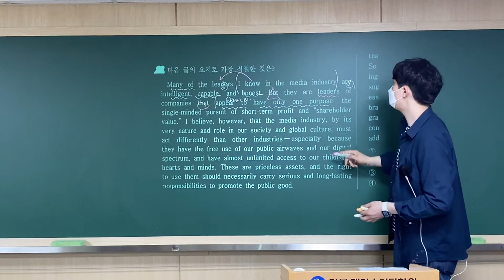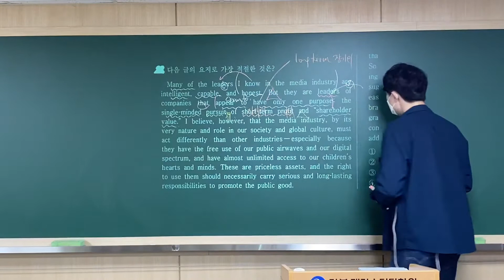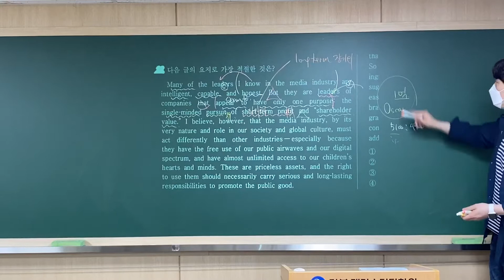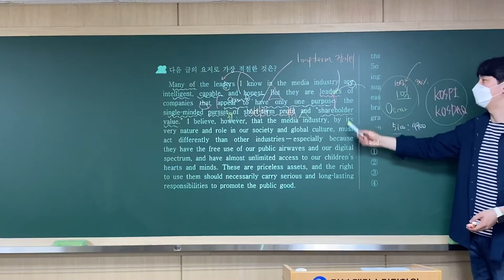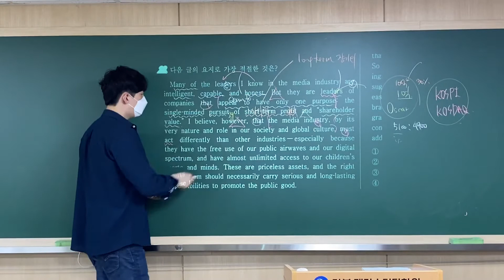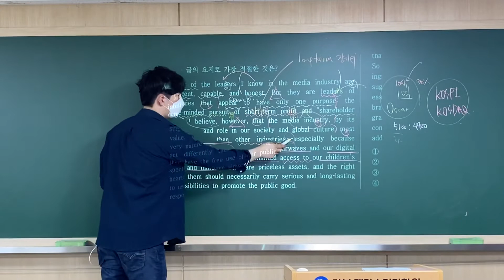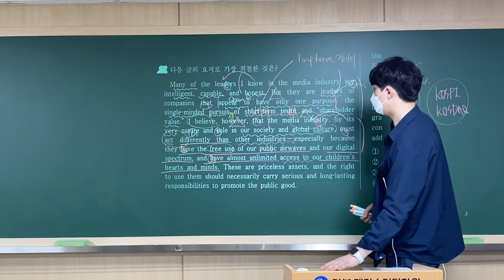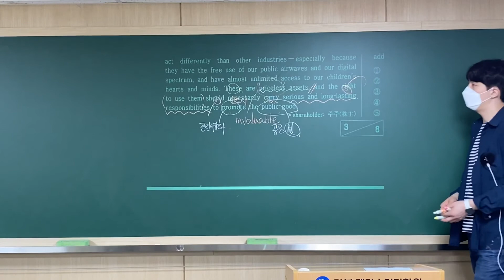[고2] 20년 3월 모의 22번 해설 (4월 시행)